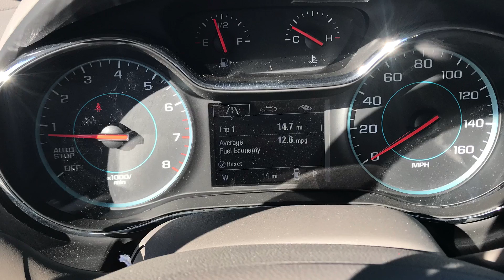2018 Chevrolet Cruze LT Reno, Sparks, Carson City, Fallon, Fernley, Yerington, NV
2018 Chevrolet Cruze LT

4 Cylnder
6-Speed Automatic
Rear Spoiler

Nevada.